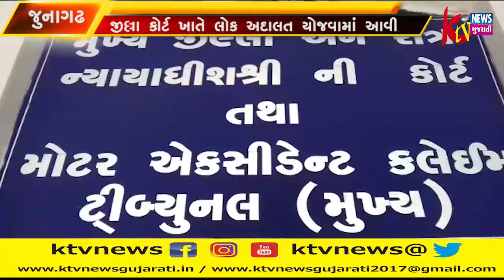જુનાગઢ જીલ્લા કાનૂની સેવ સતા મંડળ જુનાગઢ દ્વારા જીલ્લા કોર્ટ ખાતે લોક અદાલત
જુનાગઢ જીલ્લા કાનૂની સેવ સતા મંડળ જુનાગઢ દ્વારા જીલ્લા કોર્ટ ખાતે લોક અદાલત યોજવામાં આવી